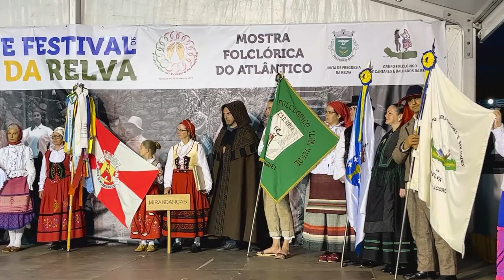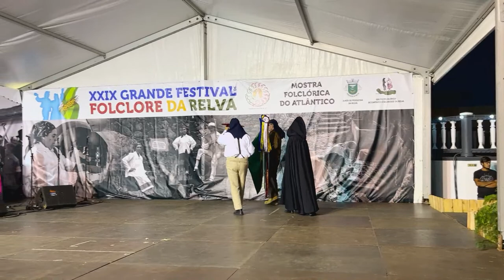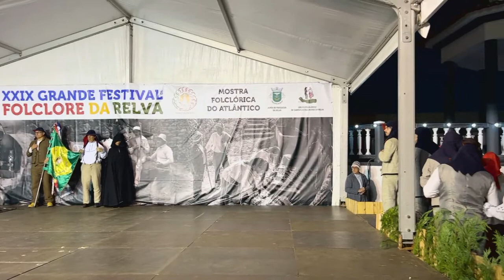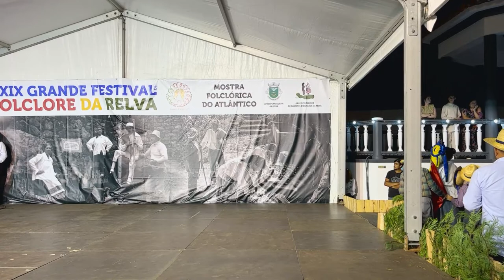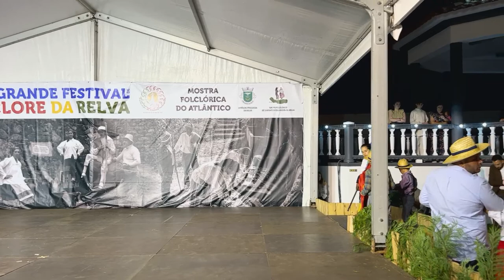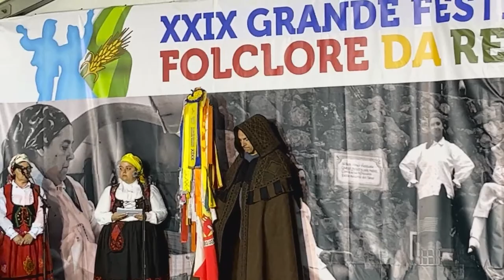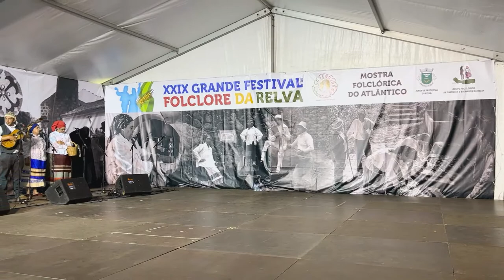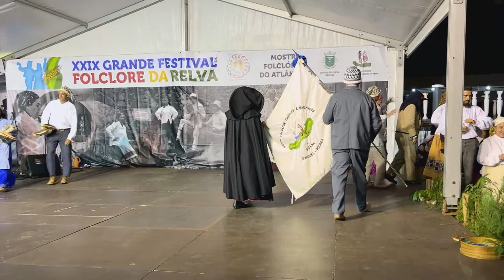LIVE: XXIX Grande Festival de Folclore da Relva / Ponta Delgada Acores - 04.08.2023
Grande Festival de Folclore Relva

00:01 Folia da Espirito Santo da Relva / Ponta Delgada
11:50 Grupo Folclórico da Fajã de Baixo / Ponta Delgada
26:45 Grupo Folclórico da Casa do Povo das Bandeiras – Ilha do Pico
43:00 Grupo Folclórico de São Miguel / Ponta Delgada
56:40 Grupo Folclórico da Associação Mirandanças – Miranda do Douro – Trás-os-Montes / Portugal
1:18:20 Grupo de Pauliteiras Associação Mirandanças – Miranda do Douro – Trás-os-Montes / Portugal
1:40:55 Grupo Folclórico Ilha Verde / Ponta Delgada
1:59:00 Grupo de Bailes Tradicionais Alxibeira, Padroado da Cultura – Narón, Galiza – Espanha / Spain
2:19:40 Grupo Folclórico de Cantares e Balhados da Relva / Ponta Delgada

Mostra Folclórica do Atlântico, Pico, Miranda do Douro (Pauliteiras e Grupo Folclórico) e Espanha /

Folklore Exhibition of the Atlantic, Pico, Miranda do Douro (Pauliteiras and Folklore Group) and Spain

Directly from Relva / Ponta Delgada, island of Sao Miguel / Azores in the Atlantic Ocean in Portugal